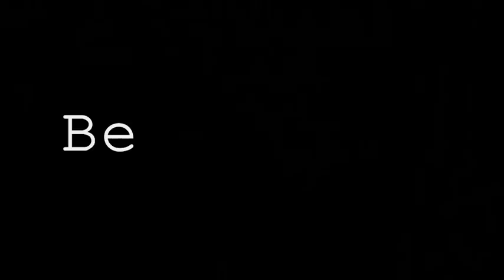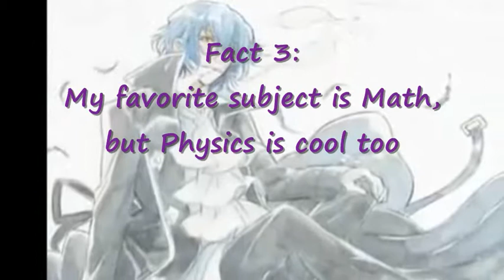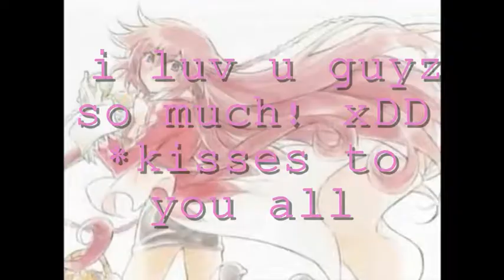[Umbrella KanLena MMV dedicated to Choco!] + [i got tagged!]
sooo
i was inspired by Choco's latest vidi
and decided to make a KanLena MMV!
xDD
i havnt done this in so long! but it was fun!
I dedicate this to you Choco-sama, for teaching me so many things on WMM! .. even if you dont remember me! xDD (cause i havnt talked to you for like a year?)
anywayz!
i also decided to FINALLY make my I GOT TAGGED vid from last year! xDD
I tagged:
KandasYumeNoHasu
xmercimissALICE
xGreatToBeALiarx
doctorwhoab
MCRness
x3 i luv u guyz! x333